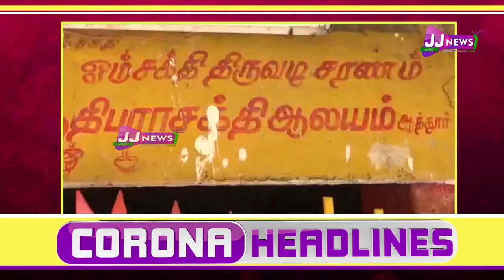சேலம் மாவட்ட செய்திகள்#144# ஆத்தூர் COVID19 ஒம் சக்தி Corona April 26, 2020